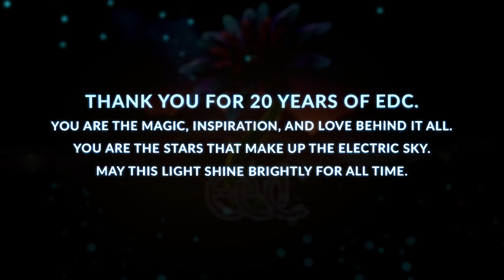EDC Las Vegas 2016 Official Trailer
Two decades ago, a seed was planted, and from it grew a flower so full of light, love, and wondrous sounds, that people came from places near and far to behold its beauty. It grew and bloomed, spreading across the globe, while the sky above filled with powerful energy.

Today, the Daisy’s deepest roots are in the desert, where EDC Las Vegas has become a world of its own. As we celebrate 20 Years Under the Electric Sky, journey with us through this neon landscape. Explore each of the fully themed areas, the colorful carnival rides, hundreds of theatrical performers, interactive art installations and over 400,000 beautiful people. This place is full of possibility, and you’ll never run short of new things to discover.

Track: Palm Reader (feat. Lido) [Treasure Fingers Remix]
Artist: Hoodboi
Label: Fools Gold Records

Track: Help Me!
Artist: GTA
Label: Hollywood Records

Track: Bring Dat
Artist: LH4L
Label: Dim Mak Records

Track: Stomper
Artist: Chris Lake & Anna Lunoe
Label: Ultra

Track: Mode
Artist: Brennen Grey

Track: Ultraviolet
Artist: Fred V & Grafix
Label: Hospital Records

Track: Big Riddim Martian
Artist: Dodge & Fuski & 12th Planet
Label: Disciple

Track: Taking You Back (Afrojack Edit) [Radio Edit]
Artist: D.O.D
Label: Wall Recordings

Track: Ravish (Extended Version)
Artist: TNT
Label: The Saifam Group Srl

Track: Loud & Proud (DJ Isaac Remix)
Artist: Brooklyn Bounce
Label: Mental Madness Records

Track: Falling Away (feat. Lights) [Festival Mix]
Artist: Seven Lions
Label: Republic Recordings